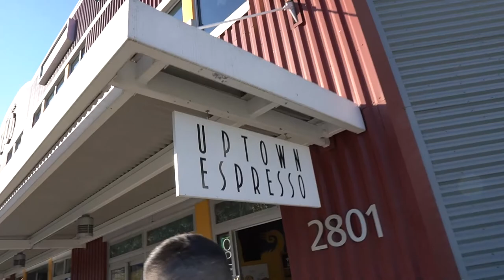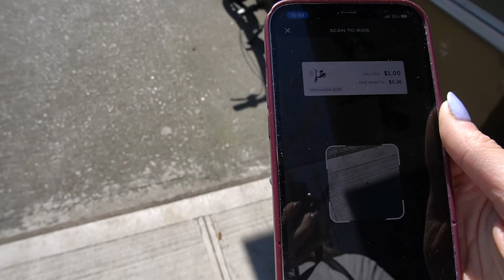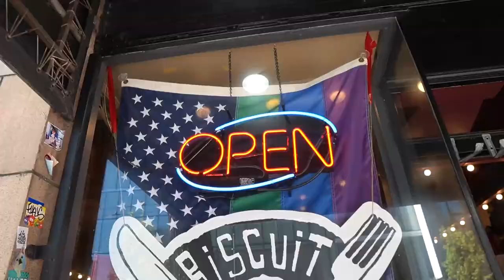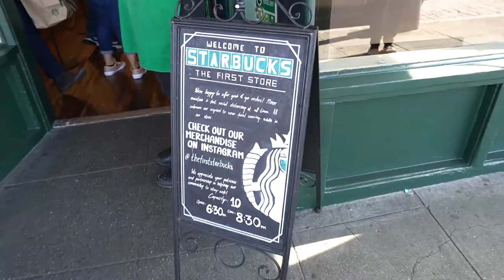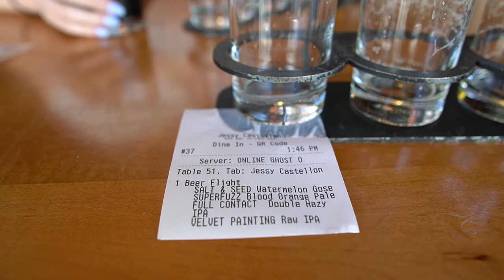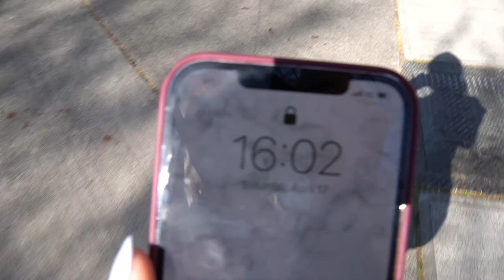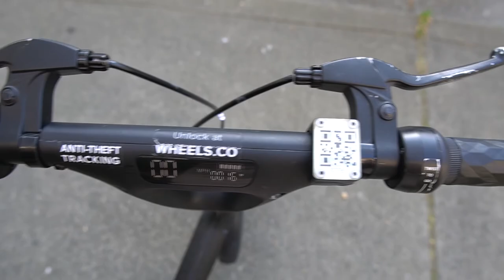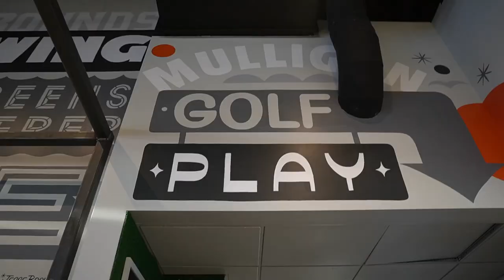FIRST TIME IN SEATTLE, WA! Pike Place, Breweries, the Space Needle, & more! // Seattle Day #2 Vlog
Welcome to day #2 of my Seattle Vlog! If you thought day #1 was magical, JUST WAIT. 😇Day #2 is a really tough one to beat because we visited some of the most iconic places in Seattle such as Pike Place Market, the Space Needle, Elysian Brewery, the gum wall, the waterfront, and more!! How we got around the city... you'll have to watch the vlog to see that  😉 I hope you see how incredible Seattle, WA is from this video! It really is as majestic as it looks. ✨We got lucky the sun was out during our trip because it truly showed how beautiful of a city Seattle is. 🌞

Want to purchase some HyperX products? Support both Jordie and HyperX by using this link to go to the HyperX website!

Video edited by TyK. INTRO/OUTRO created by TyK.

Thumbnail created by Casca.